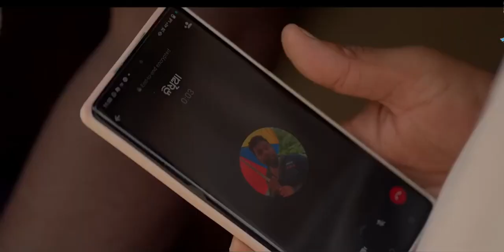Karim au Krupasindhu || MrGulua comedy || Funny comedy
Karim aau Krupasindhu Part-2 very funny comedy.must watch this odia comedy.